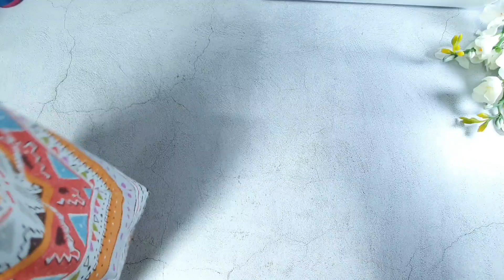How to Make Reusable Shopping Bag | 簡単 バッグ作り方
finished size
17cm * 33cm, bottom: 17cm

-Fabric size-
1 Outer 58cm * 58cm
1 Lining 58cm * 58cm

2 Handle  20cm * 10cm
4 pieces 20cm * 5cm

I will help you enjoy the sewing machine DIY with me.